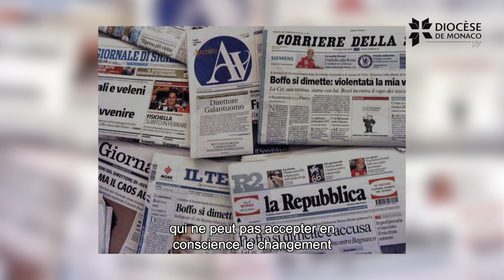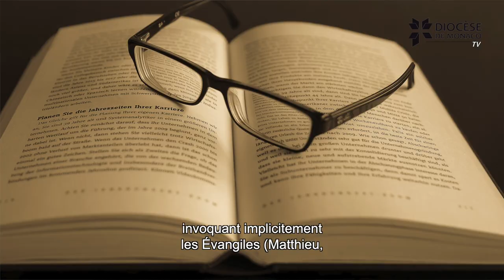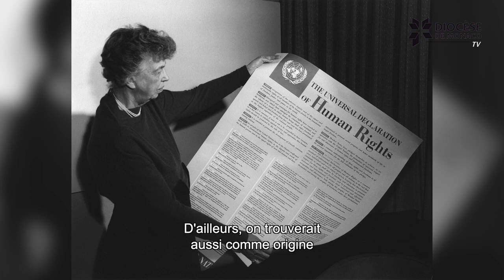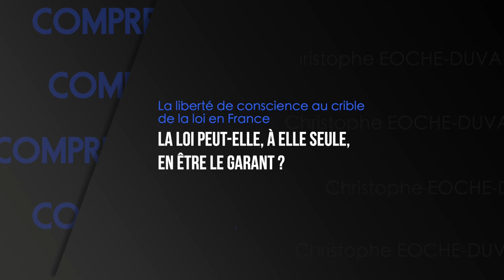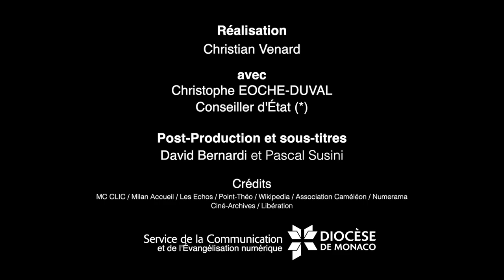COMPRENDRE / La liberté de conscience au crible de la loi en France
Après avoir interrogé la philosophie avec Monique Canto-Sperber, poursuivons notre réflexion avec le droit et Christophe Eoche-Duval, Conseiller d'État.

Les propos tenus dans cette vidéo ne sauraient engager le Conseil d'État.